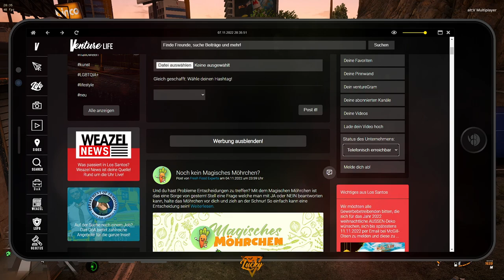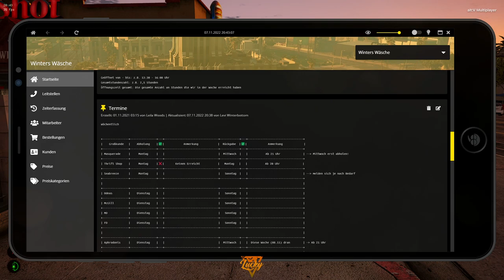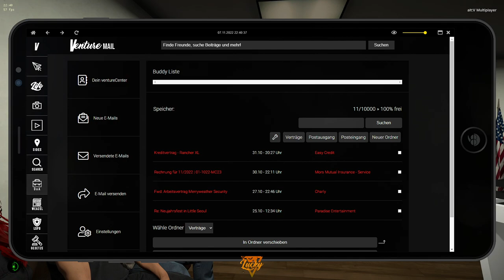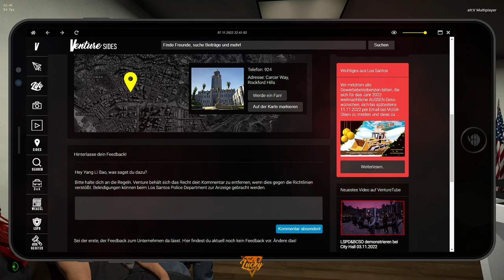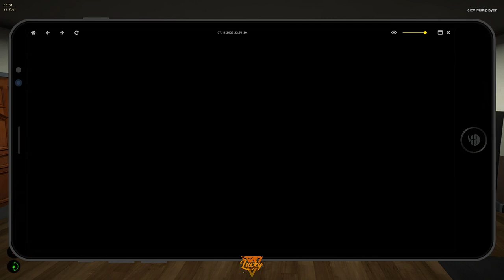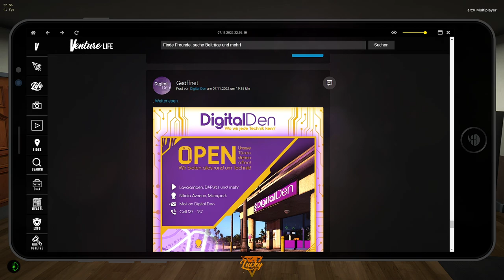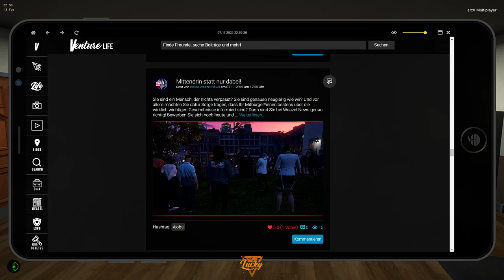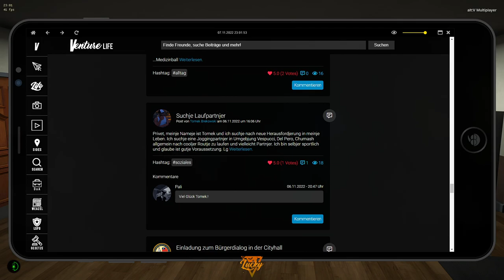[LuckyV] Der Feind meines Feindes... | Yang Li Bao | #2